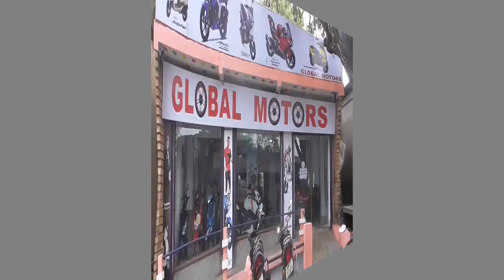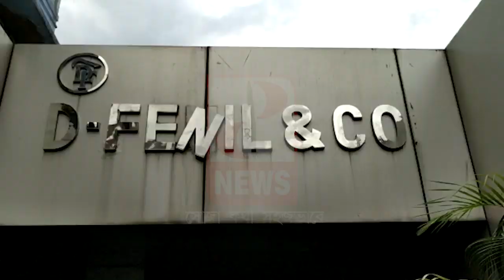প্রধানমন্ত্রীর জন্মদিন পালনে মমতা-রাজীবকে কড়া ভাষায় বিঁধলেন বিজেপি নেতা - The PD News